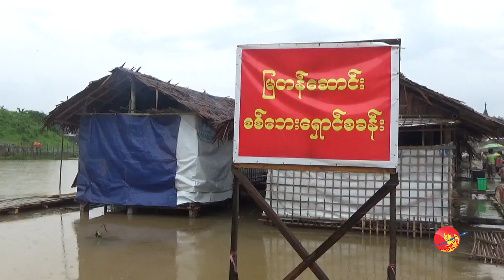ရခိုင္ျပည္နယ္မွာ ၂၀၂၀ ေရြးေကာက္ပြဲ က်င္းပႏိုင္ပါ့မလား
ရခိုင္ျပည္နယ္မွာ ၂၀၂၀ ေရြးေကာက္ပြဲ က်င္းပႏိုင္ပါ့မလား (ရုပ္/သံ)

ရိုက္ကူး - မင္းေအာင္ခိုင္၊ ဆလိုင္းေဟာက္ခိုင္
တည္းျဖတ္ - ေဝယံမုိးျမင့္